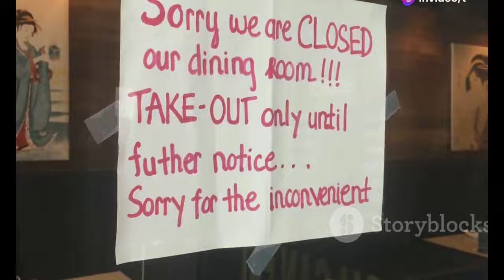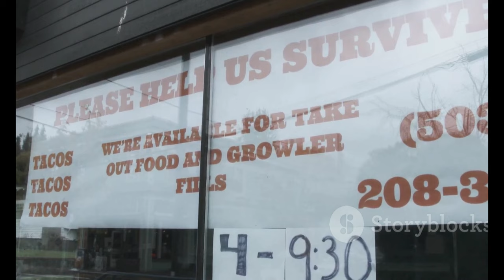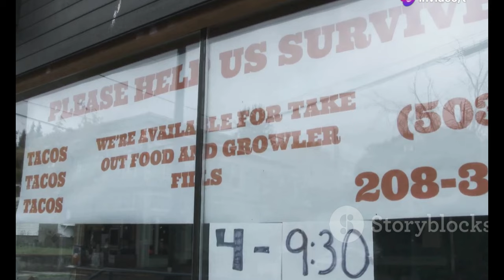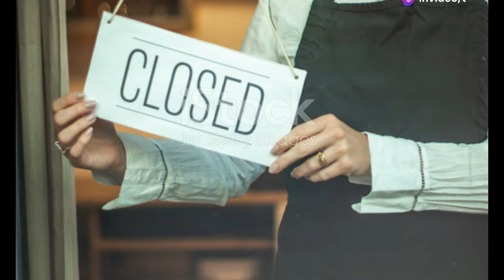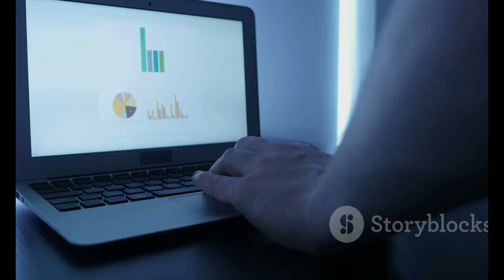Campus Polska: Trzaskowski i Nitras reagują na wulgarne nagranie!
OUTLINE:
00:00:00 Setting the Stage for Campus Polska
00:01:30 The Incident That Rocked Campus Polska
00:04:08 Trzaskowski and Nitras Respond to the Backlash
00:07:15 A Chorus of Condemnation and Calls for Accountability
00:08:51 Organizers and Supporters Push Back

**Category:**
News & Politics

**Description (Polish):**
📢 **Campus Polska – Kontrowersje!** 🎉

Wulgarne nagranie z Campus Polska obiegło sieć, wywołując burzę wśród polityków! 🌪️ Rafał Trzaskowski i Sławomir Nitras komentują sytuację, tłumacząc się z incydentu, który miał miejsce podczas imprezy. 🔊

👥 Młodzi ludzie bawiący się na silent disco skandowali wulgarną piosenkę, co wywołało falę krytyki. 🤬 Trzaskowski powiedział: "Młodzież została poproszona, by zachowywała się grzeczniej." 🤝 Zobacz, co jeszcze mieli do powiedzenia politycy na ten temat!

📺 W tym filmie analizujemy całą sytuację oraz reakcje ze strony opozycji i przeciwników politycznych. 🚀 Nie przegap tej ważnej rozmowy o emocjach, które towarzyszą młodzieżowemu ruchowi w Polsce! 🇵🇱

**Description (English):**
📢 **Campus Polska – Controversy!** 🎉

A vulgar recording from Campus Polska has gone viral, sparking a storm among politicians! 🌪️ Rafał Trzaskowski and Sławomir Nitras comment on the situation, explaining themselves regarding the incident that occurred during the event. 🔊

👥 Young people partying at the silent disco were chanting a vulgar song, which triggered a wave of criticism. 🤬 Trzaskowski stated, "The youth were asked to behave more appropriately." 🤝 Watch what else the politicians had to say about this issue!

📺 In this video, we analyze the entire situation and the reactions